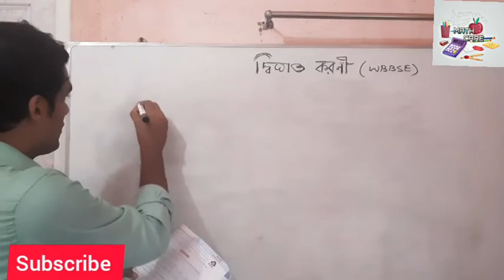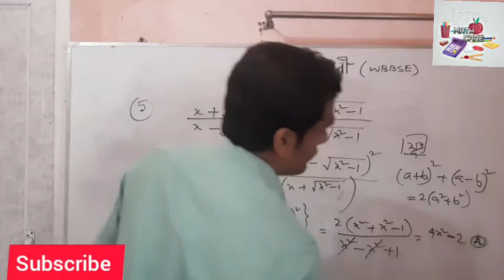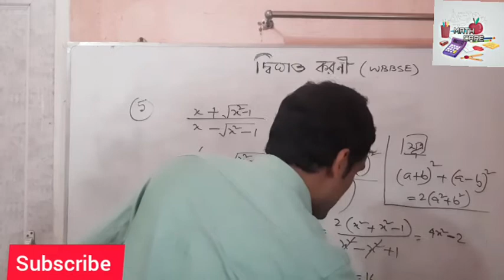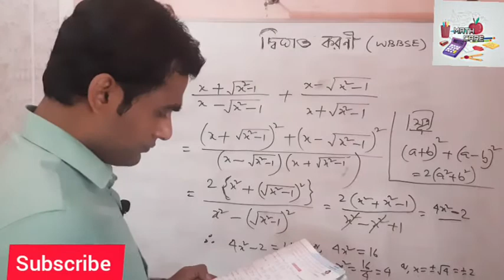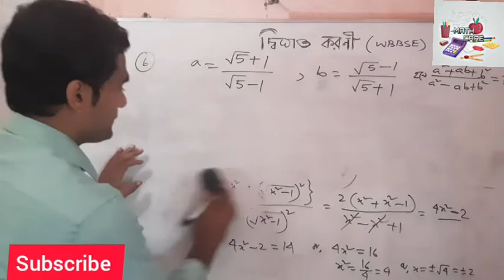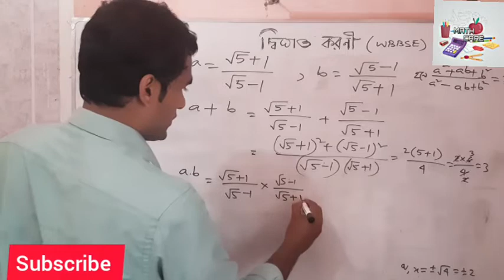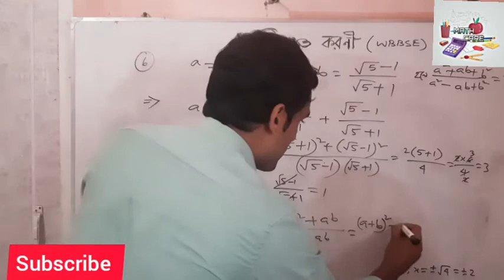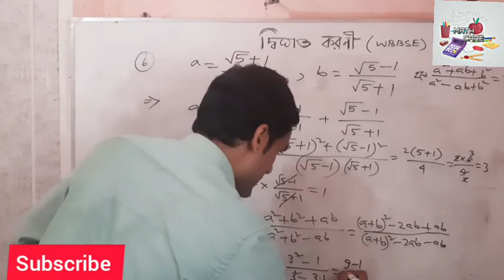দ্বিঘাত করণী(পর্ব-7) WBBSE:Class-10